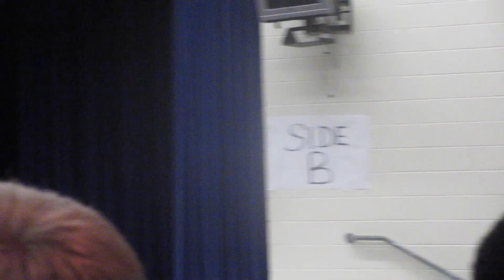THAT'S ME!!! || MAY,26,16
Vlog #252

Beme:          ethanpeter116

Song: Aware by Kontinuum (NCS)